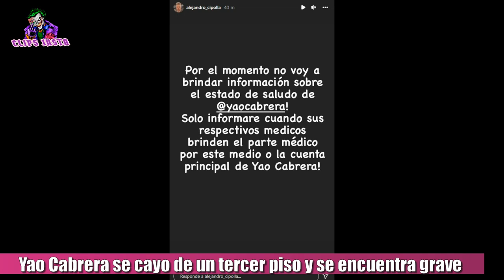YAO CABRERA SE CAYO DE UN TERCER PISO EN CORDOBA Y SE ENCUENTRA GRAVE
El conocido youtuber uruguayo Yao Cabrera sufrió un accidente este lunes en su casa, ubicada en la localidad cordobesa de Villa Carlos Paz. Se dice que se tiró al vacío desde el tercer piso de su casa por accidente, aparentemente mientras grababa un video. Pese a que aún no trascendió el parte médico, está internado y su estado de salud es grave e incluso se habla de que podría estar en terapia intensiva. Su abogado Alejandro Cipolla puso en su cuenta de instagram lo siguiente: "Por el momento no voy a brindar información sobre el estado de salud de Yao Cabrera. solo informare cuando sus respectivos médicos brinden el parte medico por este medio o la cuenta principal de Yao Cabrera". Veremos con el transcurrir de las horas si hay nuevas noticias positivas sobre su estado de salud.

TAGS